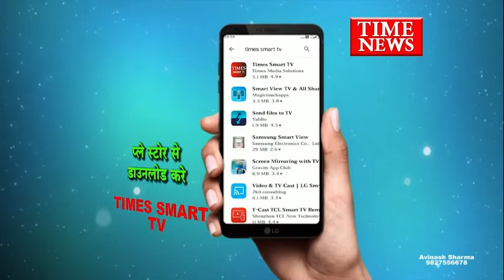बीजेपी नेता की दुकान में चोरों ने किया हाथ साफ... घटना दुकान में लगे सीसीटीवी में हुई कैद...